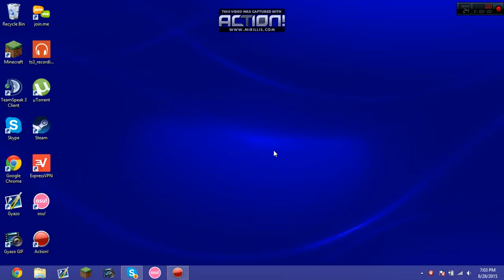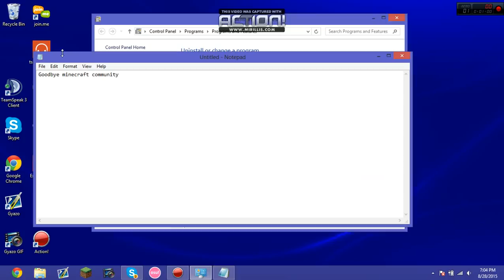Quitting MC R.I.PMinecraft2k15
Quitting because everyone is using a ghost client now cmon guys lets be real.